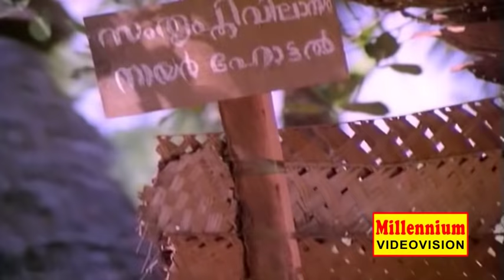Kolangal | Malayalam Full Movie | Venu Nagavally & Menaka | Family Entertainer Movie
Watch Kolangal  Malayalam Full Movie  Starring Venu Nagavally & Menaka  Family Entertainer Movie
               Kolangal Movie Directed by KG George, Produced by KT Varghese and D Philip, Starring by Nedumudi Venu, Venunagavally, and etc.Released in the banner Falcon Movies in the year 1981.